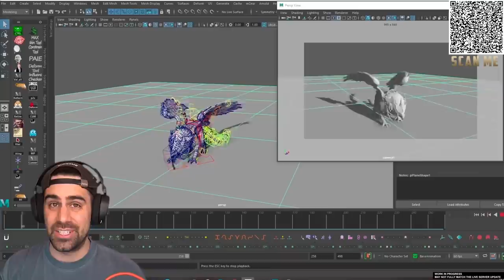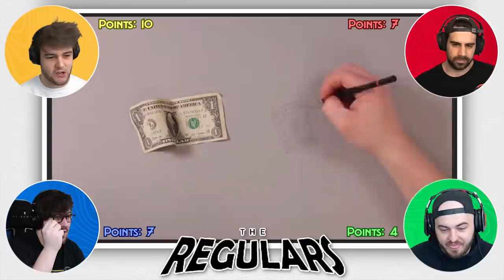REAL vs FAKE Challenge! (Spot the Difference)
Install Raid for Free ✅ ✅ ANDROID ✅ PC and get a special starter pack 💥Available only for the next 30 days!

The @Regulars @sigils @BiffleWiffle @Henwy and @Nicovald are playing a REAL or FAKE Challenge where they try to figure out which is art and which is real!